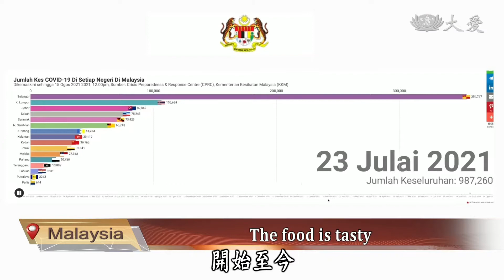20210830 TC supporting medical workers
In Malaysia, since July 13th, the confirmed COVID cases exceed ten thousand daily. As a result, front-line medical workers have to work for ten hours a day. To support medical workers, a restaurant owner and Tzu Chi volunteers have delivered vegetarian lunchboxes to them.